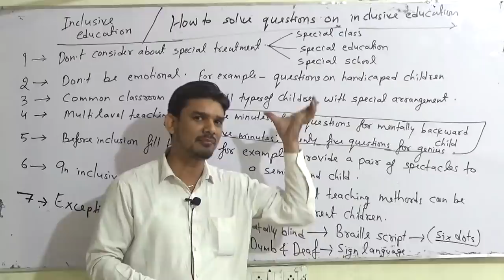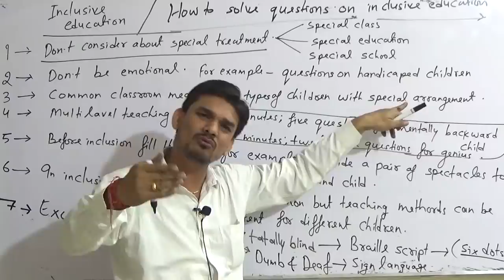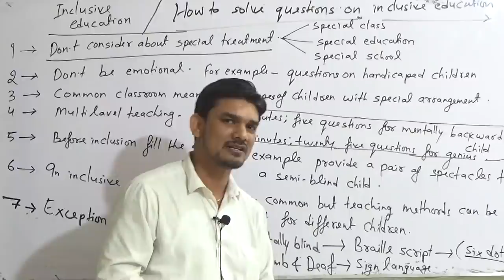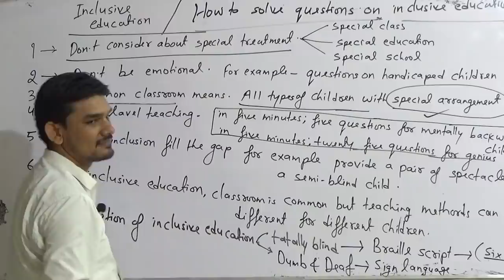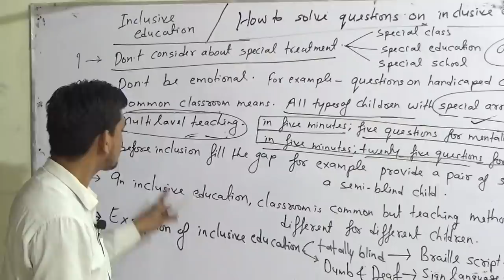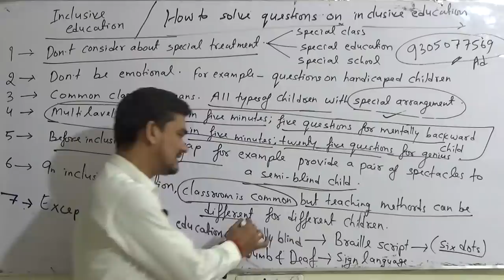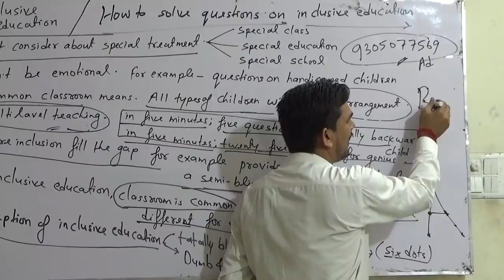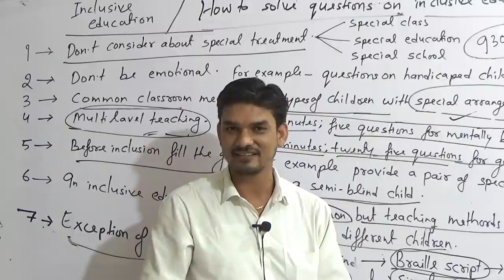CTET INCLUSIVE EDUCATION (समवेशी शिक्षा के प्रश्न;एकदम अलग तरीके से)...3 से 4नम्बर पक्का ।